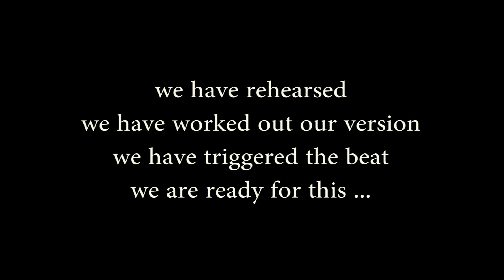Episode 2 - I'll Be Missing You / Every Breath You Take Acoustic Cover by Derek Cate & David Samuel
Derek Cate and I collaborate on this classic tune
Music used in this films is by: The Police / Sting / Puff Daddy / P Diddy

Plz support these ultra talented artists, buy their music, go to their shows

We do not own or claim to own any of the music or images featured in our videos unless otherwise specified; they are provided to promote the artists and their releases and viewers are encouraged to purchase the tracks from the artists."Copyright Disclaimer, Under Section 107 of the Copyright Act 1976, allowance is made for 'fair use' for purposes such as criticism, comment, news reporting, teaching, scholarship, and research.